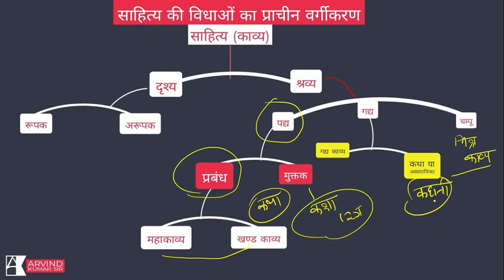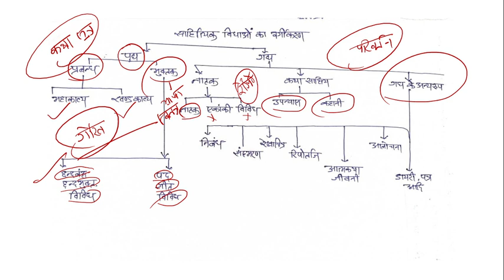ShortNotes विभिन्न साहित्यिक विधाएँ ( हिंदी साहित्य ) प्राचीन और आधुनिक वर्गीकरण UPSC -IAS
🔴YouTube की FreePDF पाने के लिए Download करें Offical App📲 :-

📚हिन्दी साहित्य (वैकल्पिक विषय )
       🌅बिंदु से सिन्धु तक🏞️
        अरविन्द कुमार सर द्वारा

विभिन्न साहित्यिक विधाएँ ( हिंदी साहित्य ) प्राचीन और आधुनिक वर्गीकरण UPSC -IAS